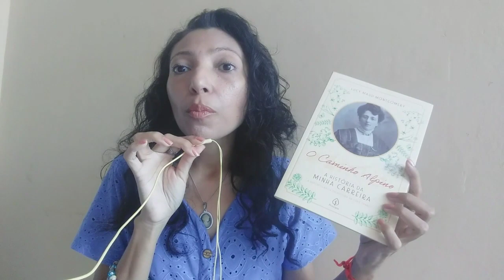LER e REFLETIR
"Não quero fama ."
 Leitura e reflexão de um trecho desse livro. O caminho alpino.

Gostou?
Assim você estará ajudando a entregar esse conteúdo  a mais pessoas.

* Todo produto resenhado nesse canal é comprado por mim, compartilho minha opinião e experiência sobre esses produtos.